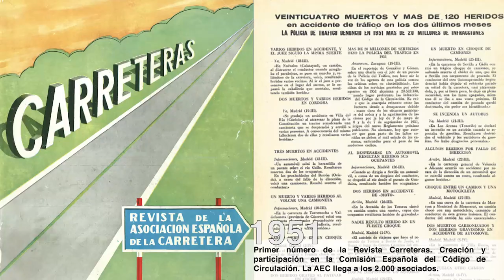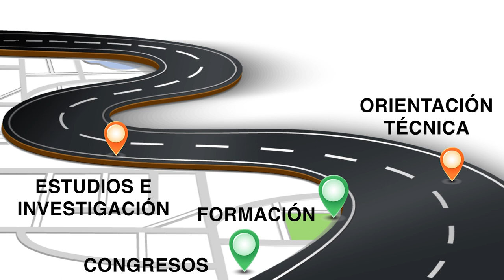AEC: Siete décadas en ruta